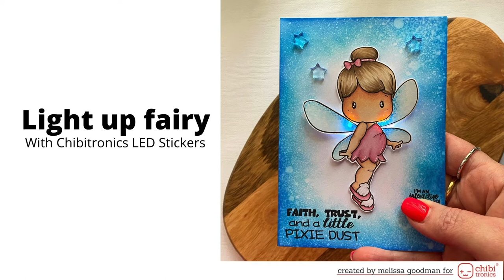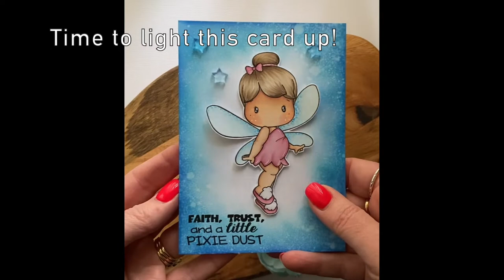Light up fairy using LED Stickers from Chibitronics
I have used LED Stickers from Chibitronics to light up the wings on this fairy.
The stamp is from CC Designs and I have coloured it with Copic Markers.